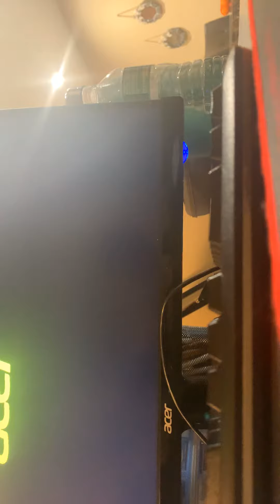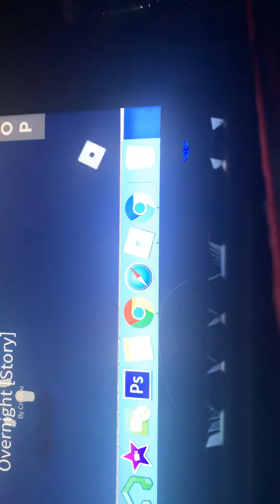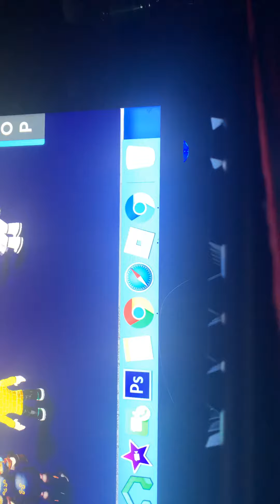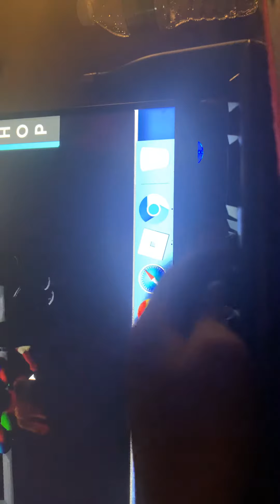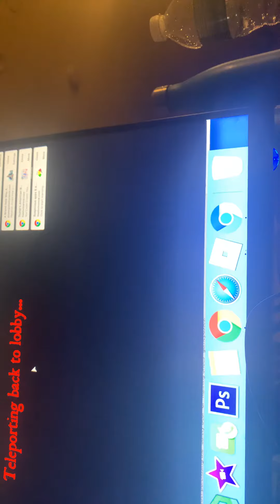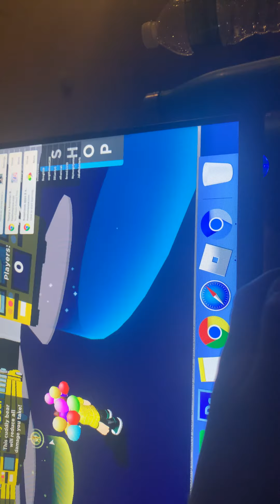Playing sleep over